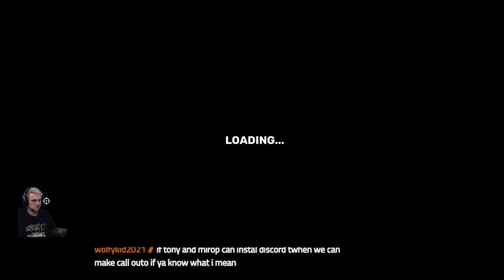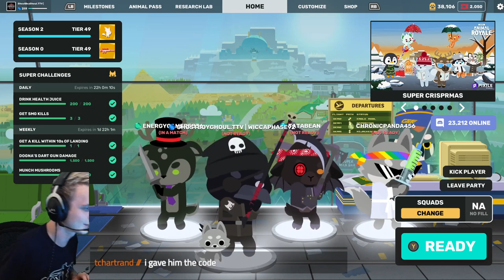First Twitch Stream! Super Animal Royale Solos, Duos, and Squads with the Gang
My first Twitch stream as GhostBoyGhoul (Known as WiccaPhase92 on Xbox and Playstation).

Duos and squads with friends old and new; tatabean, lance2134, tonyhb3, miropro17, Night Fox8070, EnergyGamer5836, & ChronicPanda456.

Fun times!

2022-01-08